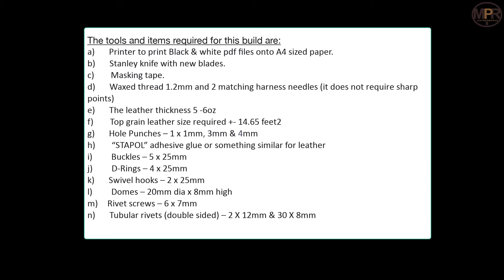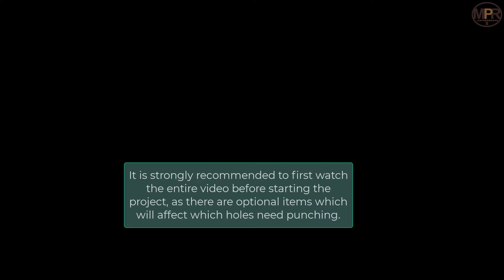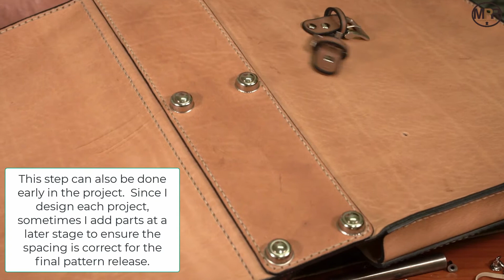How to make a Leather Foldout Briefcase | MPR Leatherworks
I designed a stylish foldout briefcase for all your job (or school) needs!
In this step-by-step DIY leatherwork tutorial, I show you how to hand-make your very own briefcase, using my NEW PATTERN: Leather Foldout Briefcase
Not only is this bag super classy, it’s super functional too. Leatherworkers (that’s you) can customise this craft project to be completely unique to YOU!
Follow along with this simple tutorial, and don’t forget to share YOUR results with us!

A printable PDF Pattern is NOW AVAILABLE on my website and Etsy store!

Requirements for this leather project:
a)      Printer to print Black & white pdf files onto A4 sized paper.
b)      Stanley knife with new blades.
c)       Masking tape.
d)      Waxed thread 1.2mm and 2 matching harness needles
e)      The leather thickness 5 -6oz
f)       Top grain leather size required +- 14.65 feet2
g)      Hole Punches – 1 x 1mm, 3mm & 4mm
h)       “STAPOL” adhesive glue or something similar for leather
i)        Buckles – 5 x 25mm
j)        D-Rings – 4 x 25mm
k)      Swivel hooks – 2 x 25mm
l)        Domes – 20mm dia x 8mm high
m)    Rivet screws – 6 x 7mm
n)      Tubular rivets (double sided) – 2 X 12mm & 30 X 8mm